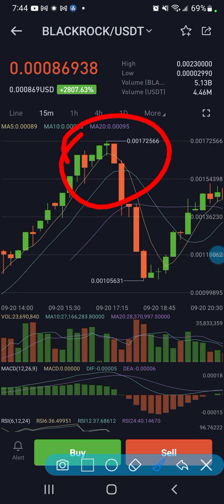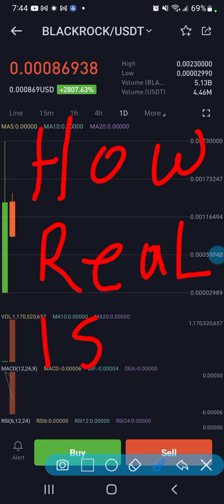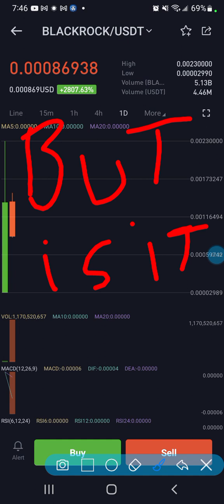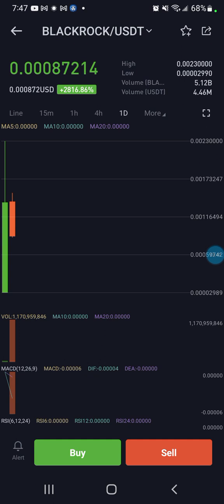Blackrock coin - is it real?